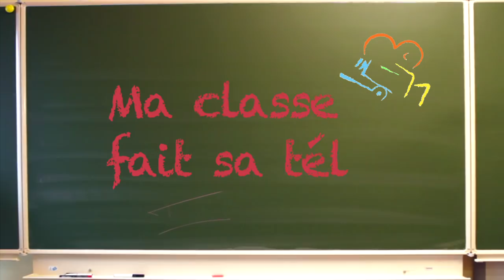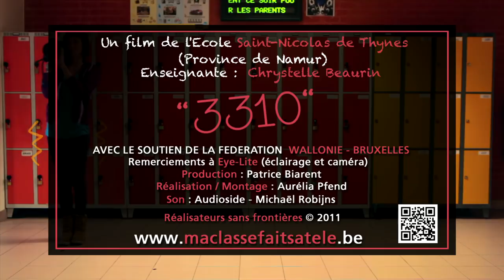MA CLASSE FAIT SA TELE THYNES.mov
Totor , un petit garçon, qui arrive dans une classe vide. Il aperçoit une télécommande qui l'emporte en l'an 3310, dans cette même classe. Il y voit 12 élèves habillés en salopette blanche et portant un masque (à gaz)...